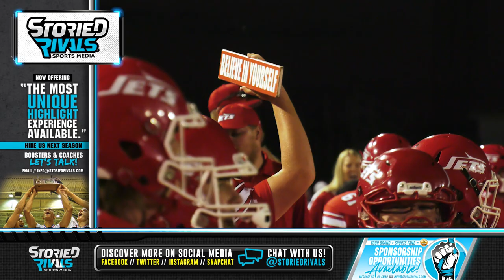Union Local Shuts Down Shenandoah 🏈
Shenandoah at Union Local 🏈 | Game Highlight [8/18/23]

After giving up an early TD, the Jets did not allow another score as Union Local would go on to a 20-8 week one win.

Sophomore quarterback Colby Carpenter threw for 243 yards and two touchdowns, while freshman running back Brody Perzanowski rushed for 123 yards on 16 carries.